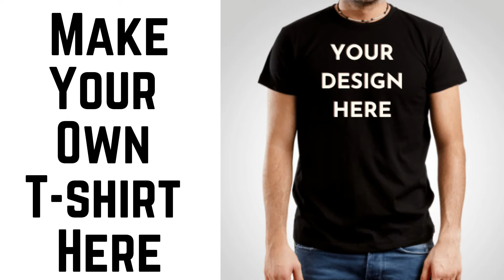Customize It Section Video | Sonajuri Arts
Get your customized product for cheap anywhere in the world :)